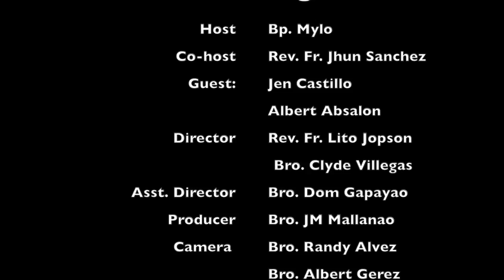Blessings Ep3 4 of 4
Third Week of Advent ( 4 of 4)